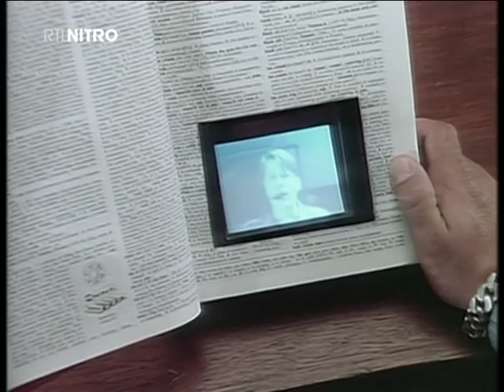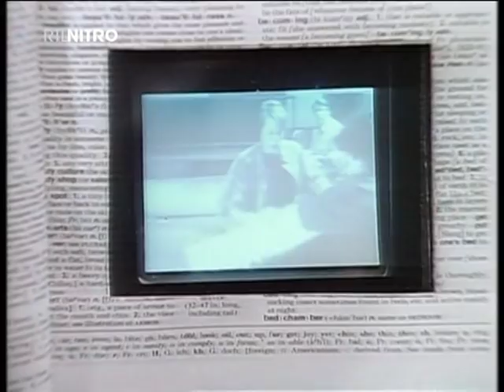Milla Jovovich in Parker Lewis 1990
Milla Jovovich and Corin Nemec in - Parker Lewis Can’t Lose